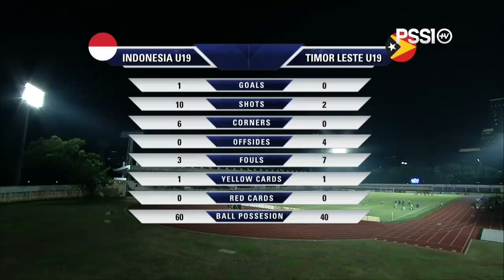AFC U-19 Championship 2020 Qualifiers: Indonesia 3-1 Timor Leste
First three points for Garuda Nusantara!

Indonesia edged Timor Leste in the AFC U-19 Championship 2020 qualifiers opener.

PSSI (Football Association of Indonesia) is an organization that takes care of football in Indonesia. PSSI was formed on April 19, 1930, in Yogyakarta with Ir. Soeratin Sosrosoegondo as the first general chairman.

PSSI joined the parent of world football or the so-called FIFA in 1952. Two years later, precisely in 1954 PSSI joined the Asian Football Confederation, namely the AFC.

Since escaping from FIFA sanctions imposed in 2015, PSSI is now rising and starting to fix Indonesian football through a series of innovations to catch up with other soccer federations in the world.

In 2016, PSSI woke up from adversity and continued to train to get up. The quality development and capacity building of Indonesian soccer's human resources have continued to be boosted, ranging from the number of young players, coaches, referees to other football management practitioners.

In 2017, PSSI also began to awaken women's soccer from sleep and continue to develop it. PSSI also encourages the development of youth soccer by creating continuity between the realm of amateur competition, youth competition, and elite competition in Indonesia.

Want to keep up with the latest developments in Indonesian football? Or get exclusive content from the Indonesian national team? Let's download the KitaGaruda app on the App Store and Play Store!